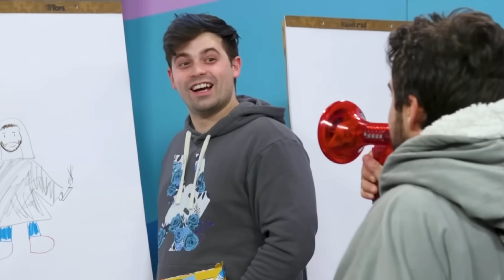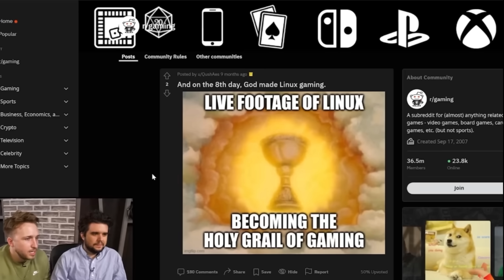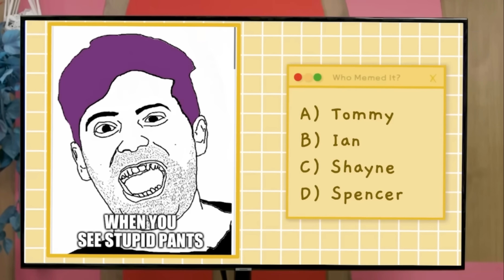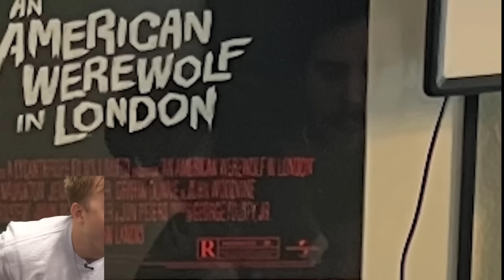shayne topp & spencer agnew giggles compilation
shayne’s the funniest guy i know. he’s also the funniest guy he knows.

@smosh_struggles on twitter